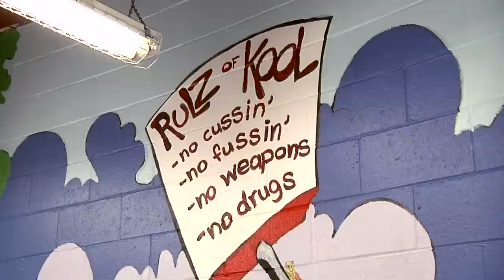In the Kool Zone presented by 3M Atlanta & Boys & Girls Club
Music by Pat Chilla The Beat Gorilla- The Name (Running Red Lights Mix)